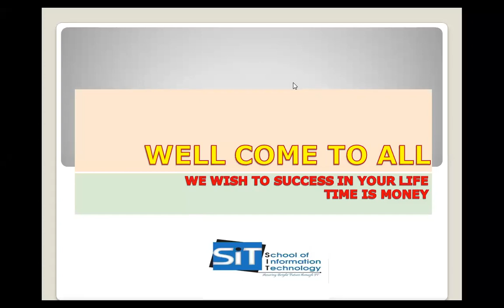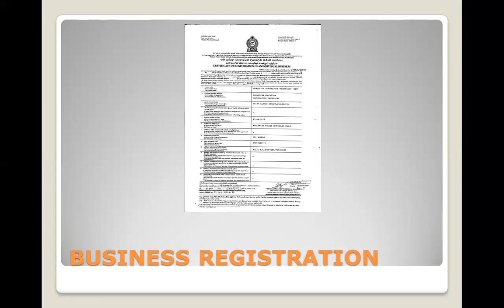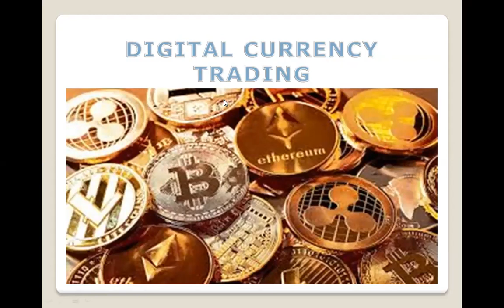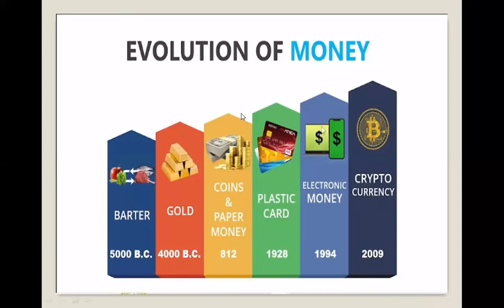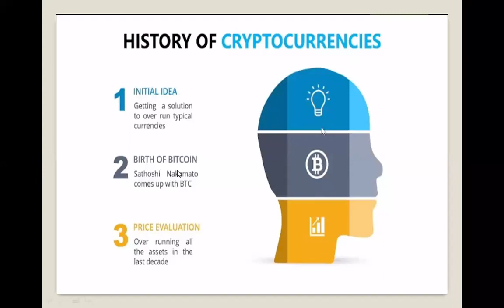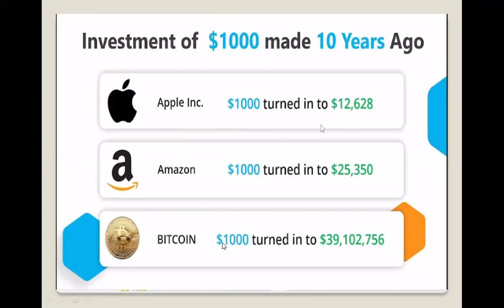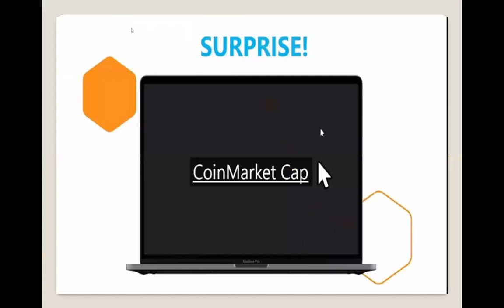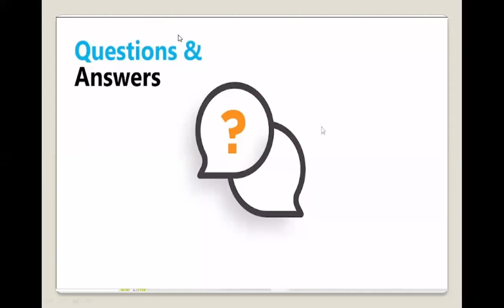Online Business மூலம் பணம் சம்பாதிக்கலாம் வாங்க !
இலவச விழிப்புணர்வுக் கருத்தரங்கு

மேலதிக தகவல்கள், வழிகாட்டல்களுக்கு மற்றும் கருத்தரங்குகளுக்கு எமது SIT வழிகாட்டல் WhatsApp குழுமத்தில் கீழுள்ள Link  மூலம் இன்றே இணையுங்கள்.
தமிழ்மொழி மூலம்

Mor e Details
Call/WhatsApp